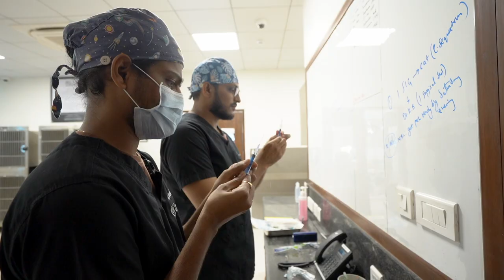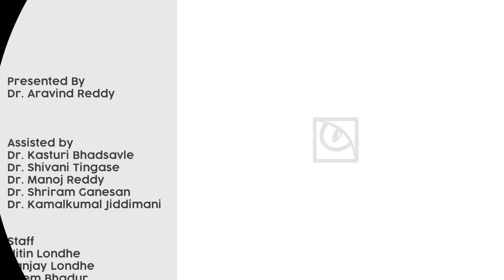Corneal grafting for a deep ulcer - Episode 33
Jerry, A 11yr old Lhasa is undergoing a corneal grafting surgery to protect the cornea from rupturing.

Join us to understand his journey.
Our brave little patient who's been enduring an eye infection in both eyes for the past 2-3 weeks. Upon examination a week ago, we diagnosed her with a Descemetocele in the right eye. A Descemetocele is an intense type of ulcer that's one layer thin and needs to be treated carefully to prevent eye rupture and potential loss of vision. Today, we're taking her for a critical procedure, a Sliding Corneal Graft surgery in her right eye. Join us as we guide you through her journey to recovery.
😻The EyeVet is India's first and only specialty veterinary ophthalmology clinic that offers complete eye care for animals including consultations, diagnostic tests, and advanced ophthalmic surgeries. The state-of-the-art clinics have world-class facilities including advanced operating theaters that are equipped beyond international norms.

Veterinary Ophthalmic Consultations & Surgeries | Veterinary Ophthalmology Practice & Training Institute